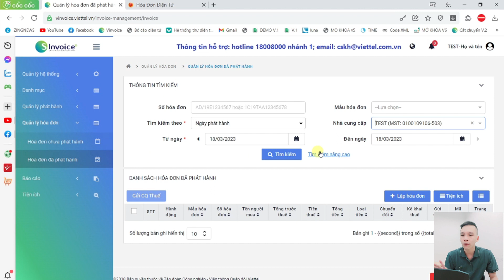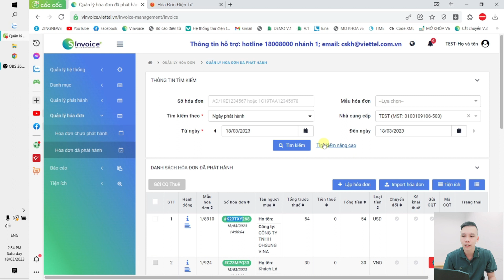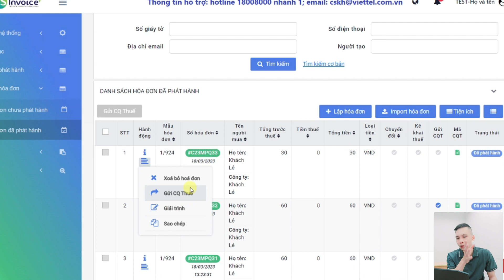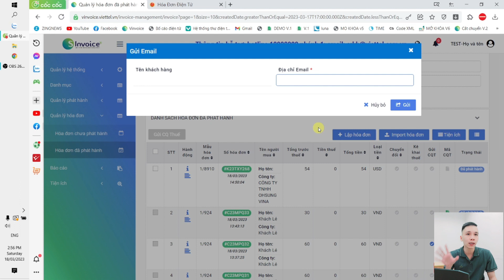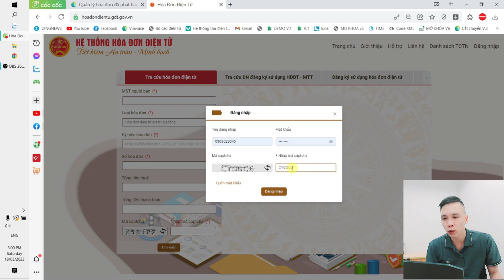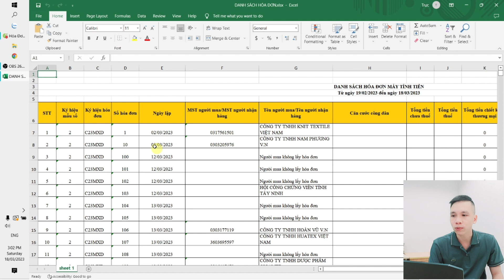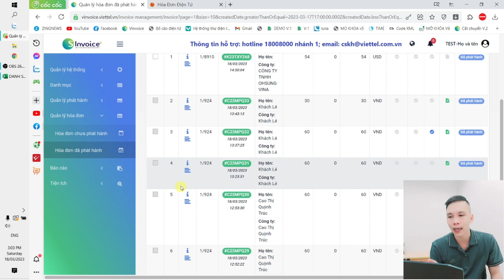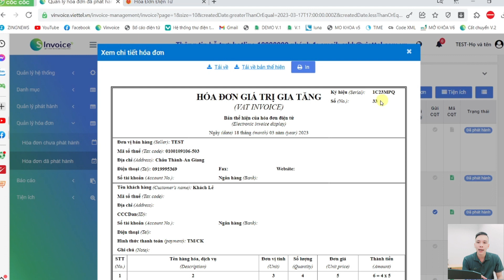Quản lý hóa đơn điện tử có mã khởi tạo từ máy tính tiền theo nghị định 123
Hóa đơn điện tử có mã cơ quan thuế khởi tạo từ máy tính tiền theo nghị định 123

Hỗ trợ Quý Doanh Nghiệp đăng ký và sử dụng hóa đơn điện tử Viettel
Kết nối với Trực Đẹp Trai (Tell - Zalo): 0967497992